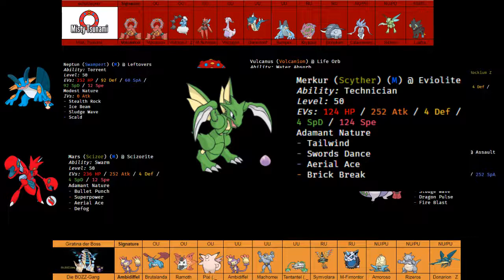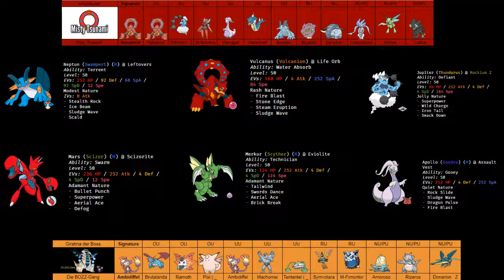GSL Misty Tsunami vs. Die BOZZ-Gang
Alles nötige wird im Video gesagt, viel Spaß dabei ^^

Tschö ^-^